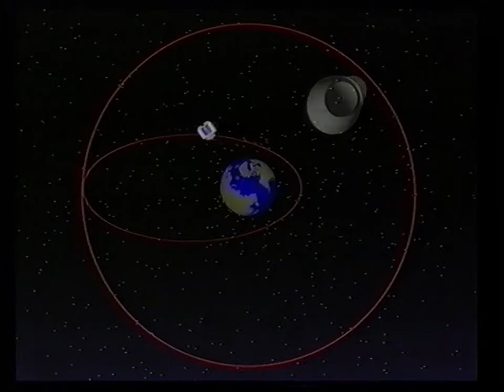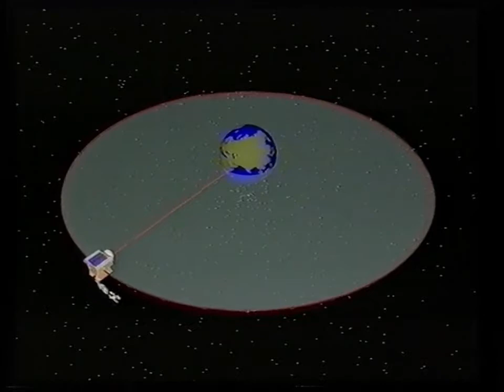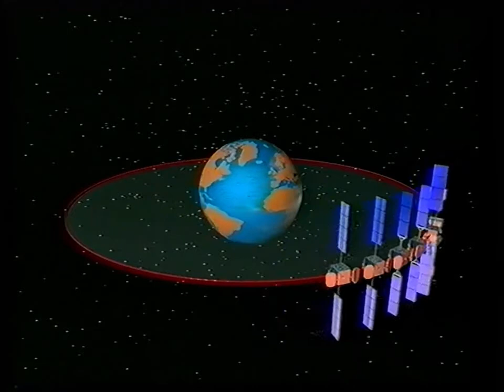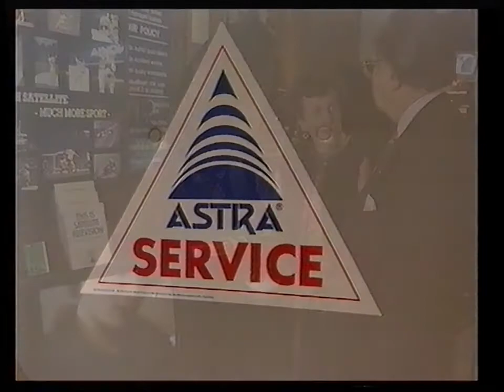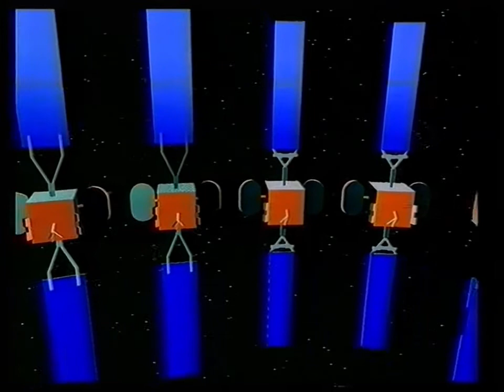Astra Promotional Video (Sky Television / BSkyB / SES S.A.) (1996)